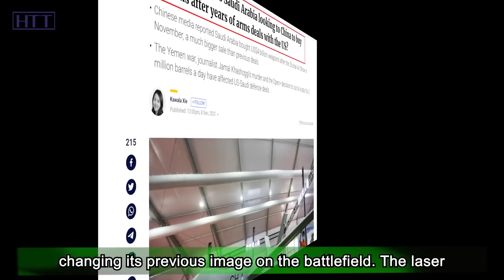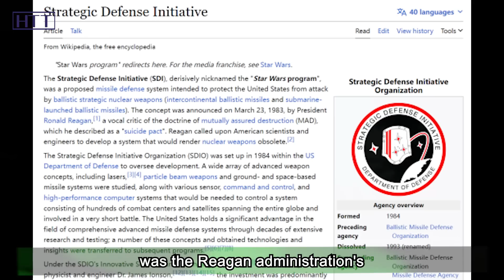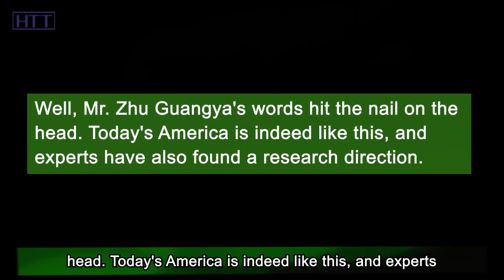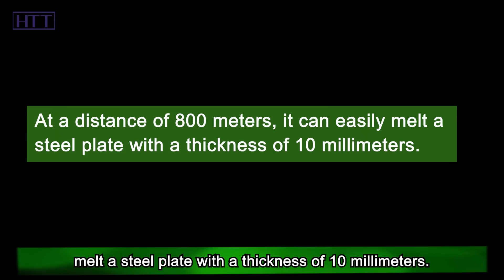China strongest laser weapon, targeting in six seconds, shot down at a cost of $1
People who pay attention to military affairs may have noticed that, despite the loud slogans of the Americans in laser weapons, they have not achieved a dominant position. In the past year, the Saudi army has achieved significant gains with laser weapons, changing its previous image on the battlefield. The laser weapon used by Saudi Arabia is only a foreign trade product of a Chinese company, and compared with China's low-key approach, the Americans' rhetoric is more provocative, claiming that China has deployed a laser weapon specifically for war, the "Death Ray A".

According to their description, the range of "Death Ray A" reaches 30,000 kilometers and can sink a nuclear submarine in one minute. So, what is the actual situation? What is the current strength of China's laser weapons? OK, that and more is exactly what we are going to talk about. Let’s get started!